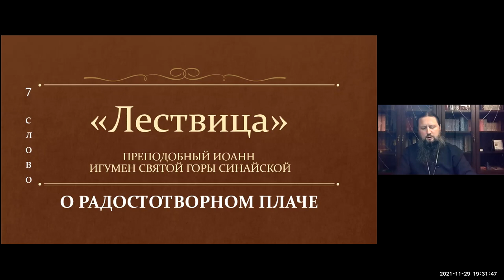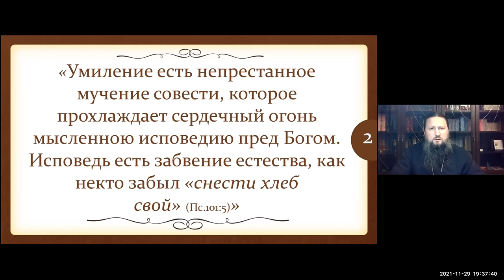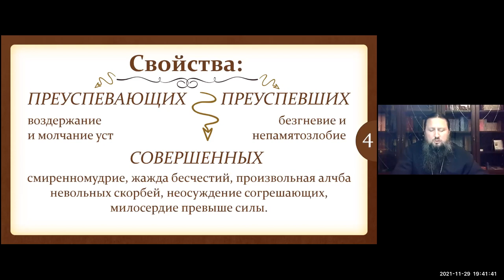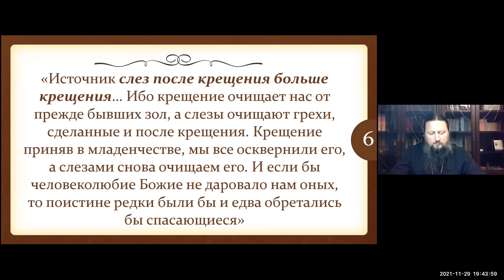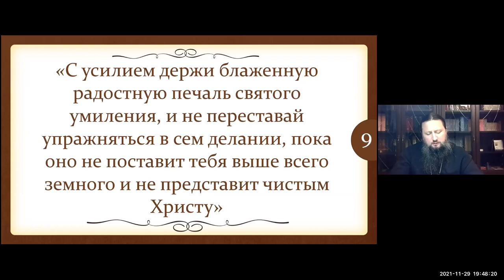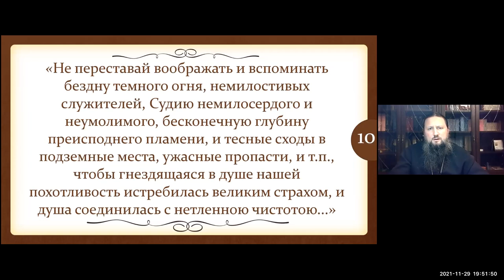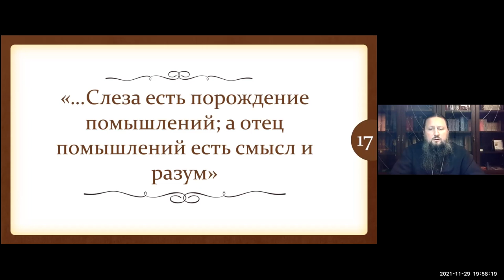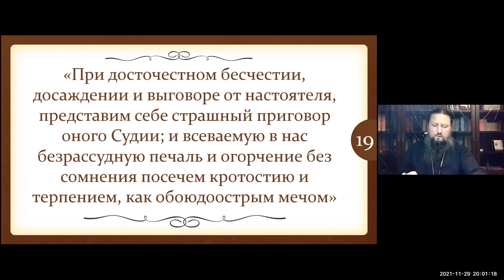Павел епископ Ейский и Тимашевский. Тема: Лествица. 7 степень.1 часть. Ейская горница.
Время: 29 нояб. 2021 08:00 PM Москва